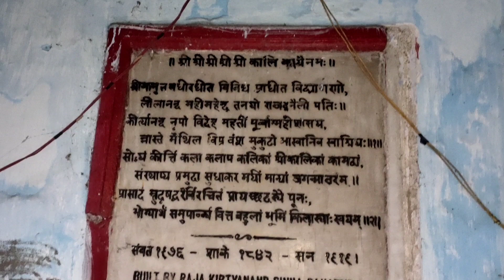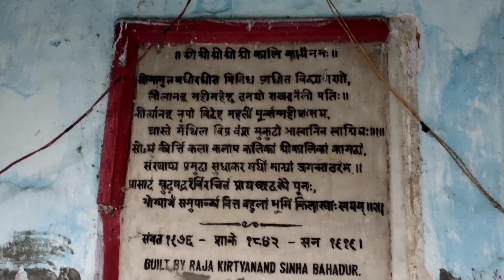বাবা লোকনাথ আশ্রম ও মা কামাক্ষ্যা কালি baba loknath ashram and maa kamakha kali#ami nayan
Gobindapur baba Loknath ashram and bakulia maa kamakha Kali at Saltora block in BankuraVideo is for education purpose only.